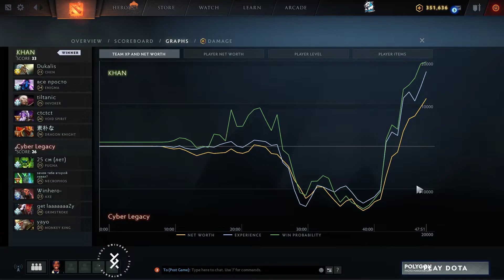Khan vs Cyber Legacy Game 2 - SIGUL Pro League: Losers' Round 1 w/ Lyrical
KHAN vs CL, Game 2 - SIGUL Pro League: Losers' Round 1 w/ Lyrical